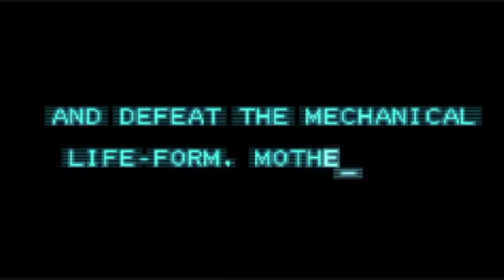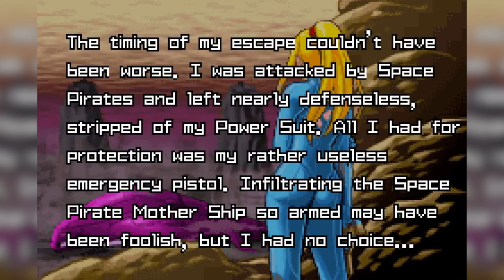SIX THINGS I LOVE ABOUT METROID: ZERO MISSION | The Road to Metroid Dread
Metroid Dread is just around the corner, so why not revisit the titles that lead up to it? I just beat Metroid Zero Mission and here are the six things I loved about the game.

Metroid: Zero Mission footage by LongplayArchive
Metroid footage by RetroGame.Stream